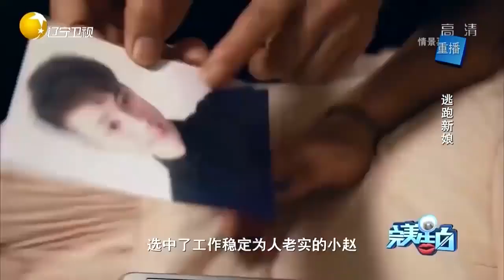准岳母陪小伙同上场告白，女孩是真心喜欢他吗？丨完美告白